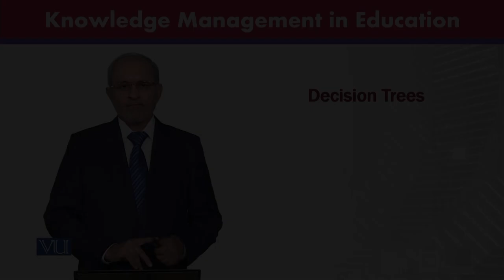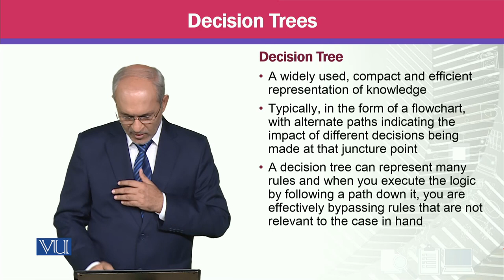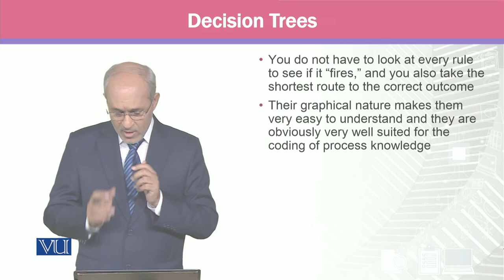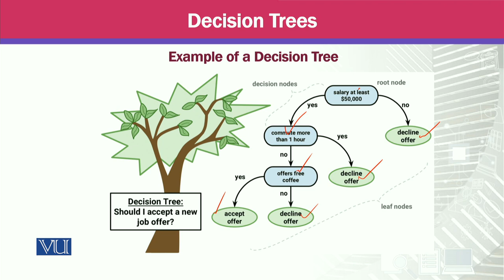Decision Trees | Knowledge Management | MGTE630_Topic055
Topic055 - Decision Trees,
By Prof Dr. Khalid Mahmood